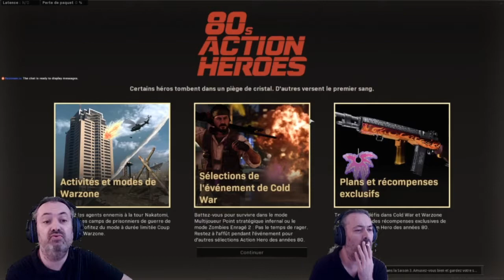Warzone : Top 1 coup de force + details 80s action heroes (2021-05-25)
Un top 1 en coup de force, le mode de jeu temporaire des 80s action heroes, de la midseason 3 de Black Ops Cold War

00:00 Dans cette vidéo
00:29 Intro
01:14 80s action heroes
04:25 Top 1 coup de force